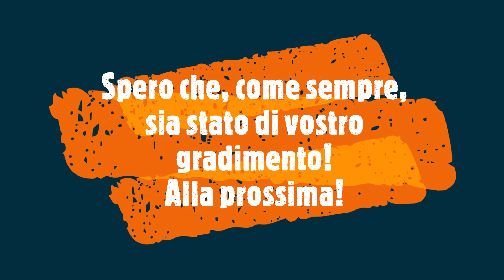[HD - Polizia in Azione] Scorta Polizia Stradale al Giro d'Italia con 2x Moto BMW R1200 RT!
Un saluto a tutti voi, miei carissimi amici e "followers" di Youtube! Nuovo video riguardante la Polizia in Azione e nello specifico vediamo il passaggio di 2x Moto BMW R1200RT della Polstrada in Scorta al Giro d'Italia. Ogni giorno nuovi video riguardanti i Mezzi della Polizia, Carabinieri, Ambulanze, Esercito e Vigili del Fuoco in Sirena (TUTTI INEDITI)! Restate sintonizzati su questo canale! Spero che, come sempre, sia stato di vostro gradimento! Alla prossima!